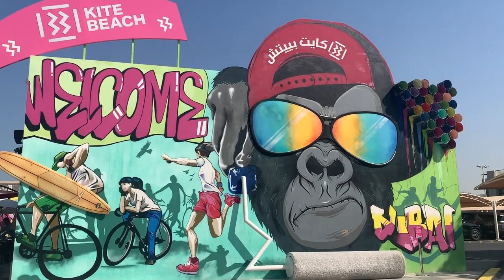Dubai Travel Video 2020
I'm so proud of this!

~ A perfect sum up of an incredible trip back home to Dubai ~